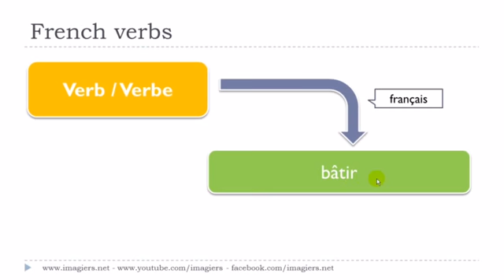урок французского языка # Le verbe # bâtir